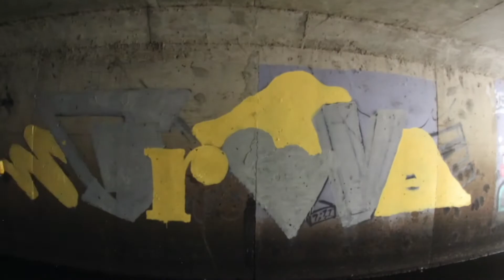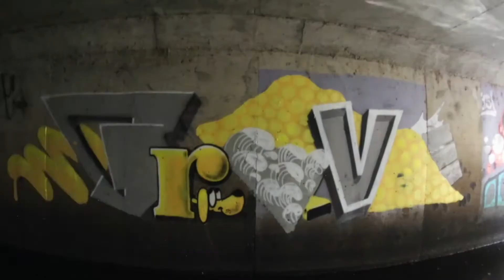THIS was a fun one (Soggy Toes Tunnel Painting)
Hit the sketch book in search of something new to paint, took some inspiration from some of my fav graffiti writers and hit the wall. Letters got funky and ended up being a blast of a summer session. As usual, ballin on a budget with the roller filling, this time in my crocs!